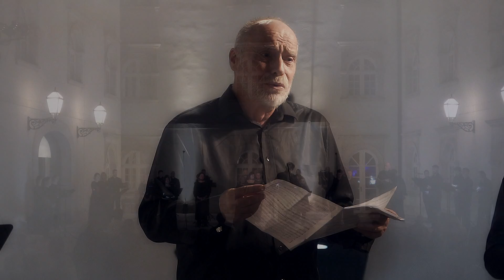Sviridov - ZORIU BIUT - The Bells of Dawn - Croatian Radiotelevision Choir - Zbor HRT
Georgy Vasilyevich Sviridov
ZORIU BIUT
Zoryu b’yut
The Bells of Dawn

Croatian Radiotelevision Choir
Tomislav Fačini, conductor

Mladen Klepo, bass
Daniela Perosa, soprano
Martina Borse, alto

Zbor Hrvatske radiotelevizije
HRT
Atrij  Klovićevi dvori galerija
The Klovićevi dvori Gallery
v2xdcam